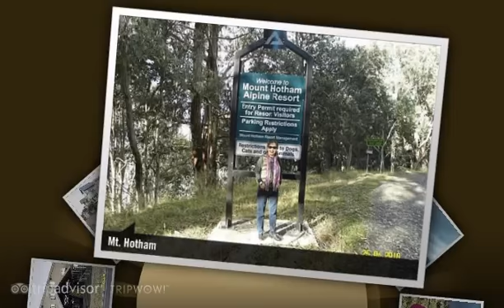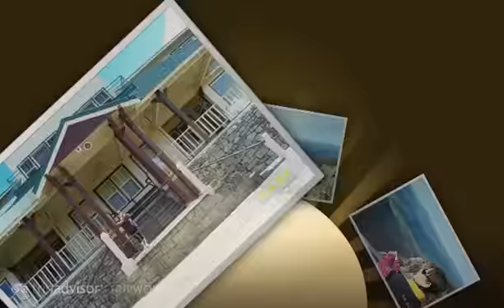Mt.BUFFALO, Vic, Aus.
Mt. Buffalo is a moderately tall mountain plateau, elevate 1723 metres at its highest point which is called The Horn.